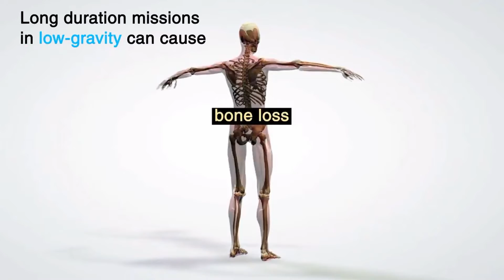Artificial Gravity Turbolift (NASA)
A new artificial gravity concept could help astronauts endure long duration missions in the near-weightless environment of space. NASA takes a look at the NASA Innovative Advanced Concept (NIAC) known as Turbolift, a new approach to artificial gravity.

Source & to watch the in-depth presentation about this topic please